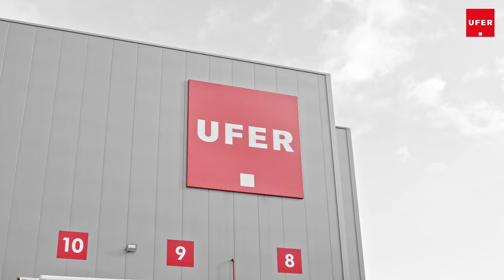Christian Stuck - bye bye altes Lager…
Ein Rundgang durch unsere alten Lagerhallen am Schänzel und ein Rückblick auf die Geschichte unserer Logistik.
Viele schöne Erinnerungen und Geschichten. Bye bye altes Lager…